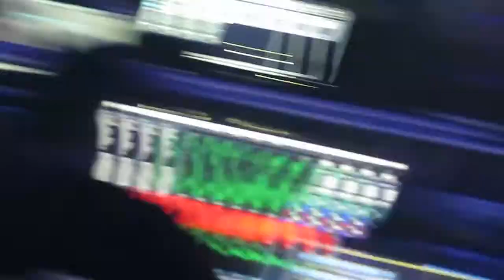Enrique Iglesias sings Hero to the crowd in Oakland, CA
Enrique Iglesias dedicates Hero to the crowd in Oakland, CA October 28, 2017. Starts out fuzzy as my seat was more than half way back on the floor, but as Enrique heads to the back stage, so do I, and my video is closer up for the last part of the song. Enjoy!